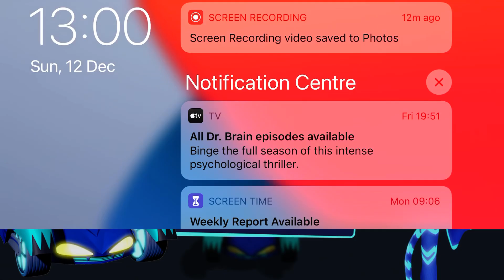PJ Masks: Hero Academy 🎓 It’s time for you to take control of the PJ Masks’ epic adventures!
Version History
2.0.031 Aug 2021
We've been working super hard to make this app even better:

Get the latest version now. It includes:
• 4 new packs including: Heroes of the Sky, Super Gadgets, Hero Vehicles and Holiday Heroes
• 30+ levels and 80+ stages to complete